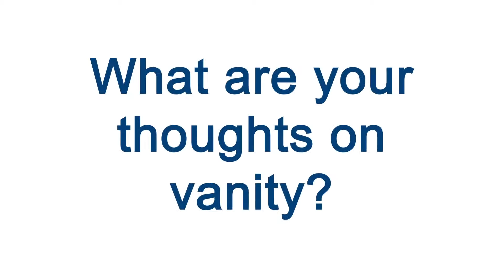Rica Gomez on Vanity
SF-ESCARIO
SF-BANILAD
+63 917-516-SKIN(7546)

Skin First Located at:
Unit 3 Green Orkid
N. Escario Street,
Capitol Site,
Cebu City

and

2nd floor Genesis Bldg.,
Gov. Cuenco Ave.,
Banilad, Cebu City